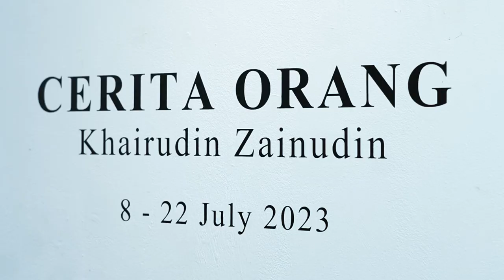In Conversation with Khairudin Zainudin | Cerita Orang | G13 Gallery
G13 Gallery is proud to present CERITA ORANG, a solo exhibition by our local artist, KHAIRUDIN ZAINUDIN. Khairudin's exhibition takes viewers on a profound exploration of his personal journey, delving into the themes of authenticity and slow living. Inspired by his Kelantanese heritage and influenced by his time in Selangor, his artworks embody a rich tapestry of experiences, memories, and emotions.

CERITA ORANG runs from 8 to 22 July 2023.